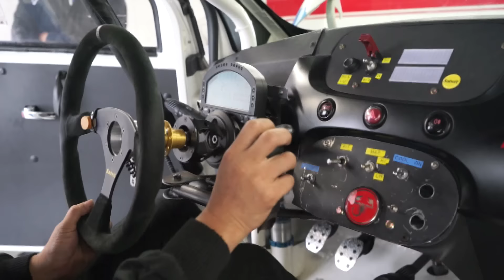ABARTH スーパー耐久シリーズ2015 第3戦 富士スピードウェイ